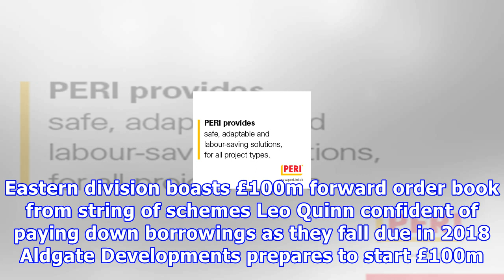Specialist mick george moves into housebuilding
Contractor insists redundancies are unconnected to £5,000-a-head finishing bonus demands Network Rail awards station upgrade deal on Glasgow to Edinburgh route Tim Bowen takes the helm at Aquam to deliver ambitious expansion plan Sunflower oil capsules in asphalt could save £260m a year Tarmac offloads four quarries for 27 Breedon ready-mixed concrete plants Work to start on Marshall building once McGee completes demolition in the spring Planning go-ahead for Galliard Homes and Lindhill at Ailsa...